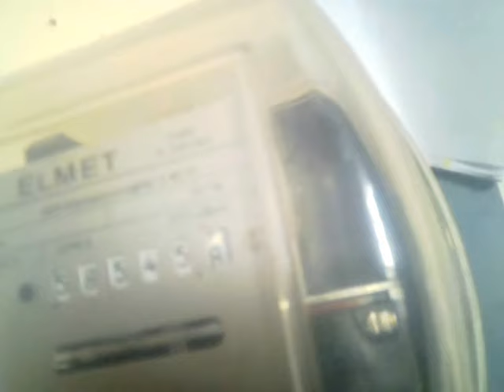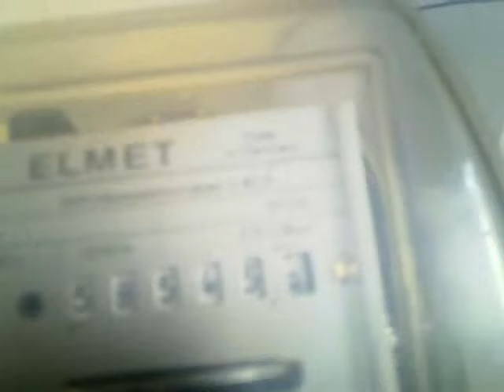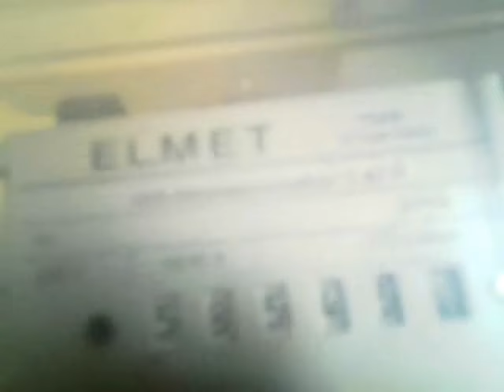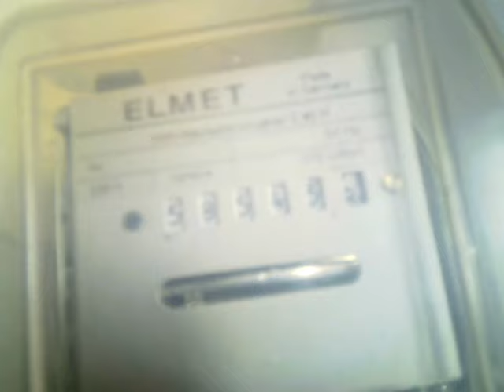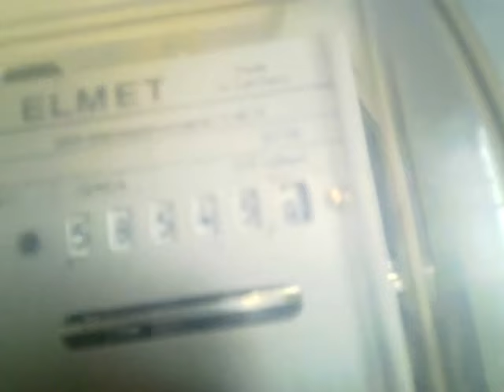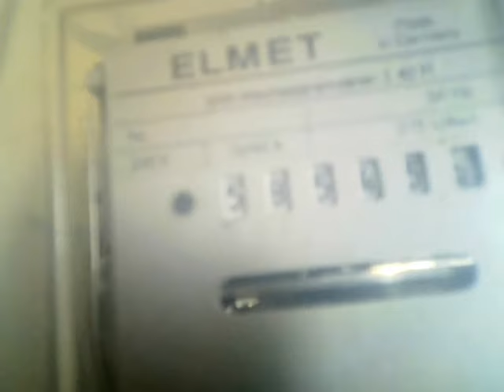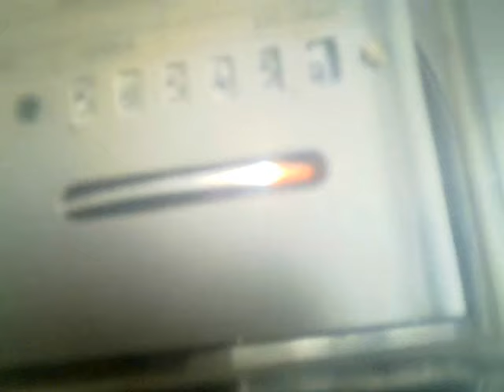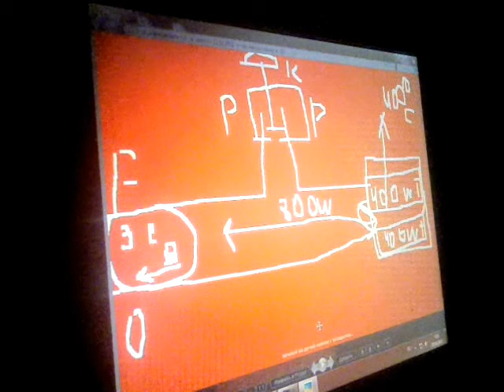БЕЗПЛАТНОЕ ОТОПЛЕНИЕ С ВОЗВРАТОМ ТОКА НАЗАД В ЭЛЕКТРО СЕТИ !!!